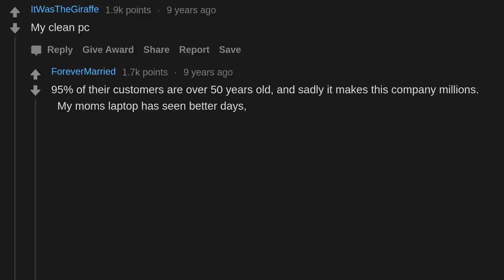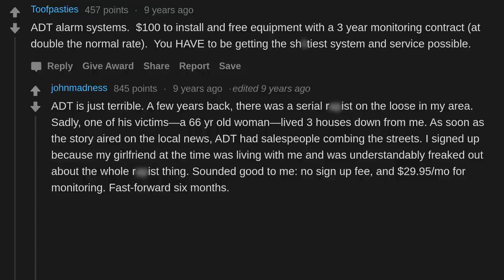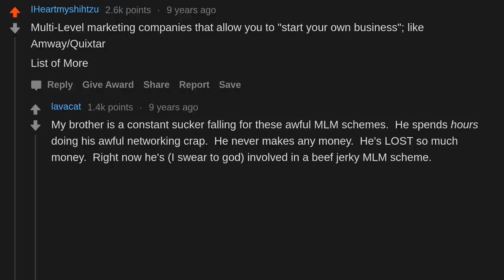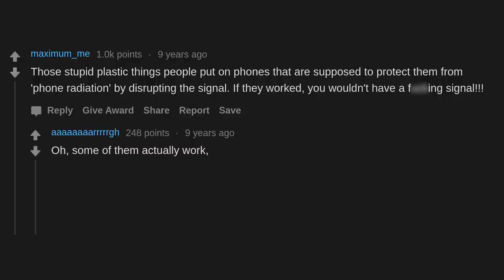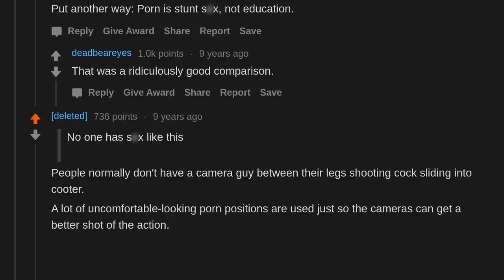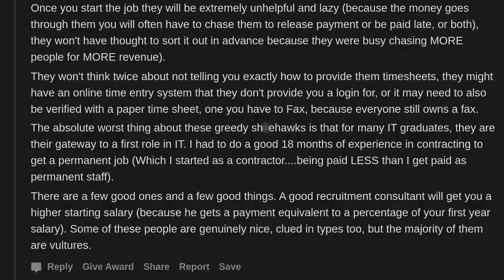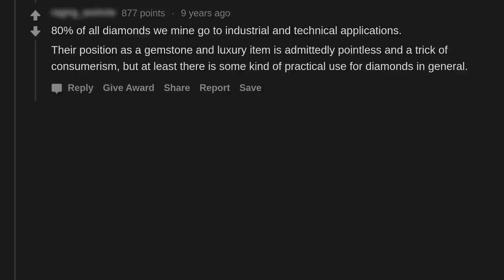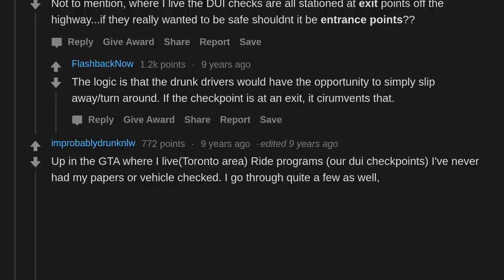What supposedly legitimate things do you think are scams? (r/AskReddit)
AskReddit People share what supposedly legitimate things do you think are scams?